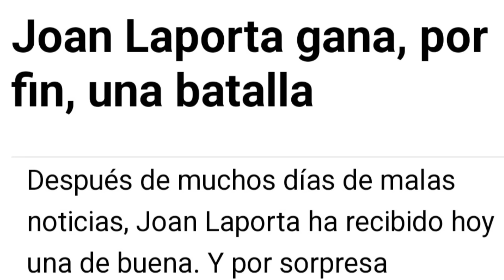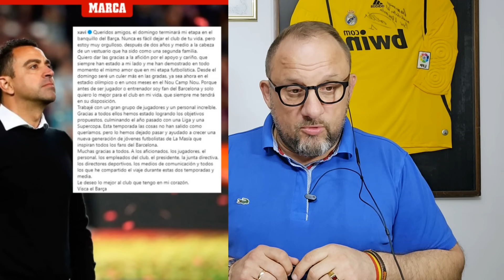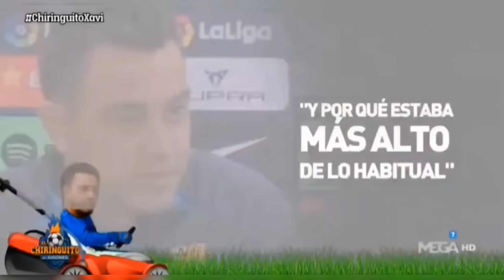CARTA DE AJUSTE 24/5/2024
Vamos connlas noticias del dia, despues, ANDREU CAGANER SE DESPIDE DE XAVI 🤣🤣🤣